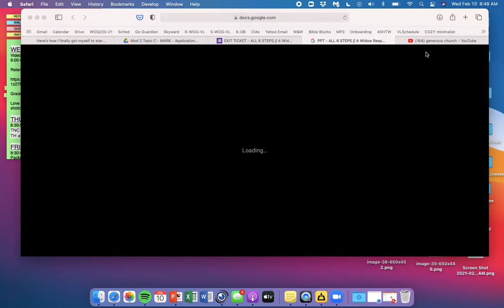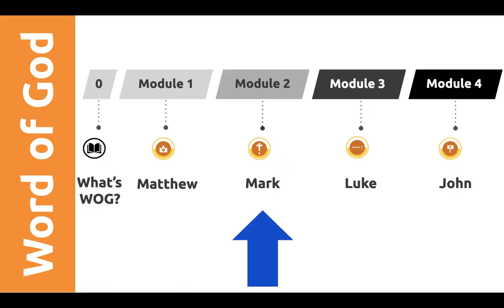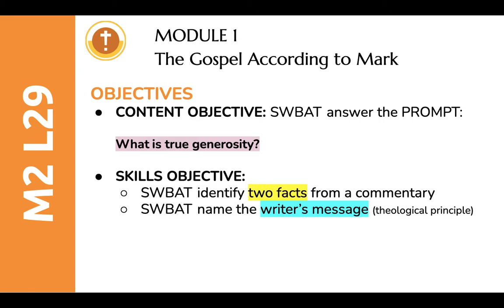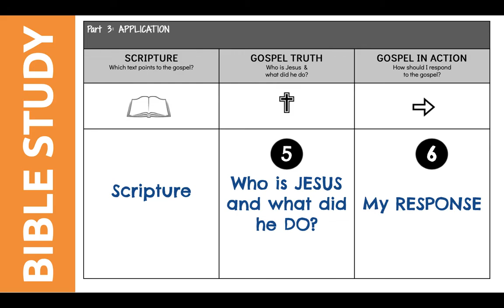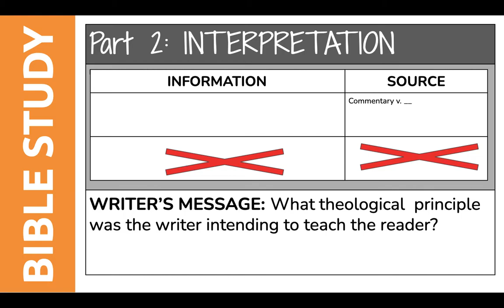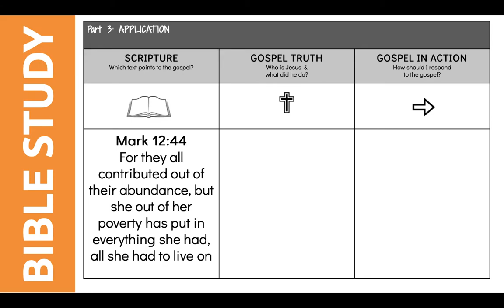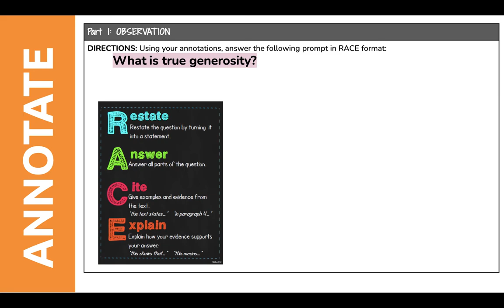WOG M2 L29